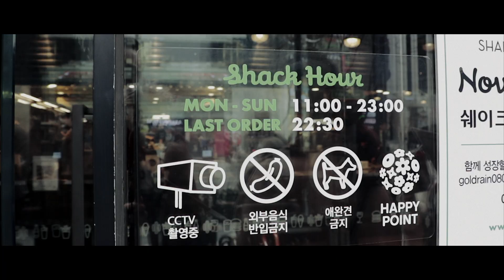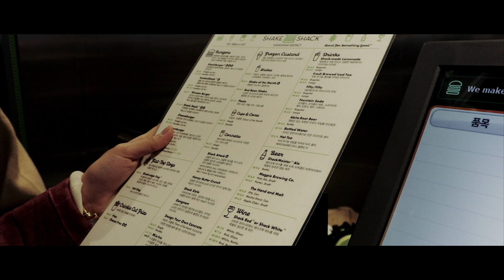SHAKE SHACK GANGNAM - HERE I AM vlog01 (SEOUL KOREA)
The world famous Shake Shack has come to Seoul Korea.  It has been here since 2016 but I have not had a chance, or honestly didn't want to wait in the long waiting lines when they first opened.
I hadn't ever had the original in New York City, but my wife had, so she joined me, and I was curious about her comparison.
It was delicious I must say.  Burgers had been hard to come by when I first got to this country, back in the mid-1990s, and it was a long hard wait to get a real American hamburger... the first good burger joints showed up in the early 2010s.  Other than that it was fast food giants like MacDonald's.  I'll do a vlog about there presence here, too.
This first Shake Shack Korea location is right in the heart of the Gangnam area.